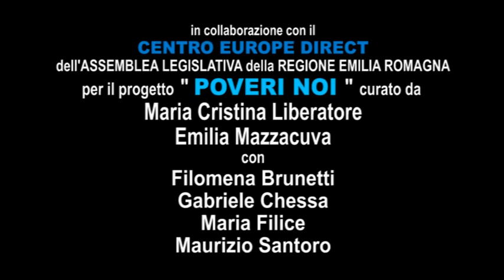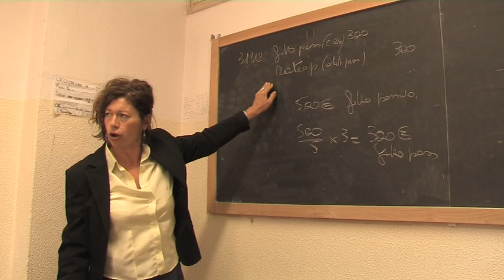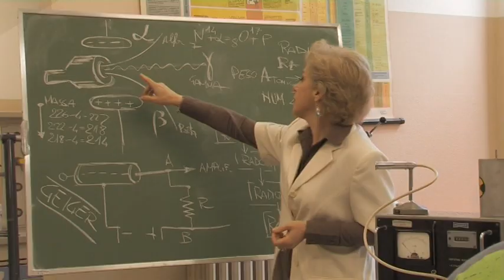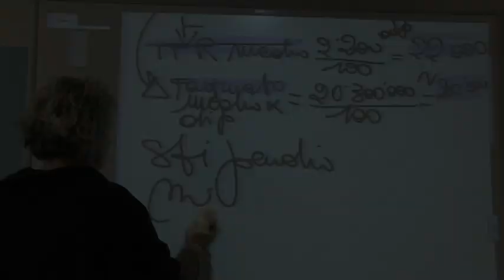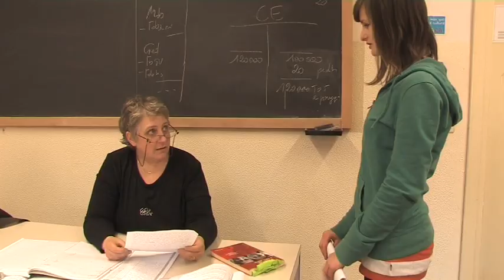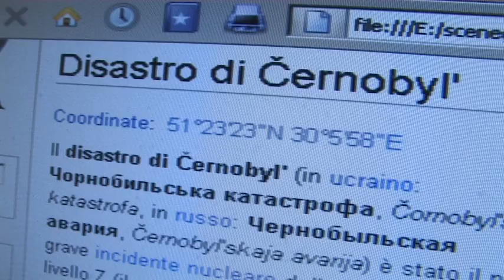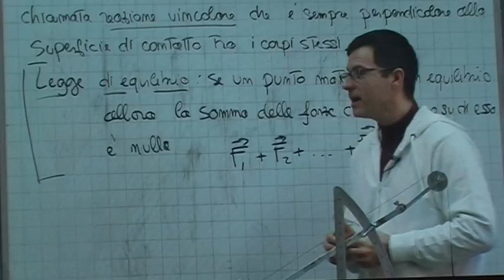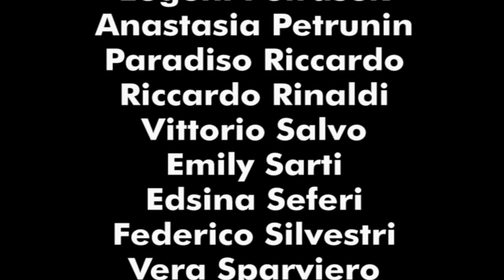200 giorni all'anno. Film Completo.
Ogni giorno la grande macchina della scuola si avvia. Per 200 giorni all’anno. Chi dovesse giudicare il risultato da questa inesorabile ciclicità potrebbe scoraggiarsi; ma non è così. Il cambiamento può essere scatenato da eventi marginali che iniziano a risuonare a distanza, dopo anni. Anche esperienze negative possono trasformarsi in momenti di crescita. Molte cose seminate in questi 200 giorni all’anno, saranno raccolte nell’arco della vita.

trama
Simone, studente di terza superiore, come molti suoi compagni vive svogliatamente e con leggerezza il tempo a scuola. Stimolato controvoglia a occuparsi di una ricerca sull’integrazione, si confronta con personaggi e situazioni che lo faranno cambiare.
In particolare conosce Denisa, una ragazza di un paese vicino alla centrale di Cernobyl. È arrivata da poco nella sua classe, non conosce la lingua, non parla con nessuno. Inizia a confrontarsi con i luoghi comuni del pregiudizio e della chiusura, del razzismo e dell’intolleranza.
Le persone incontrate da Simone, e gli eventi che lo coinvolgeranno negli ultimi tre anni delle superiori, provocheranno in lui un cambiamento che gli farà vedere la vita in modo molto diverso.
Girato nell’arco di 3 anni, il film mostra uno spaccato di vita scolastica (in alcune parti docufiction), con eventi realmente vissuti che si intrecciano alla storia dei personaggi.
La scuola, nonostante i problemi che la attraversano, con le passioni e le contraddizioni, la fatica e la leggerezza delle persone che la abitano, è in grado di incidere e provocare nel lungo periodo cambiamenti positivi e inaspettati.
Anche in quei giovani che sembrano impermeabili alla maturazione.

Scritto con gli alunni, all’interno di un progetto didattico sul linguaggio cinematografico condotto dalle insegnanti di Materie Letterarie Margherita Lauri e Alessandra Speziali.
La sceneggiatura ha preso spunto dal progetto “Tecnologie senza Barriere”, finanziato dalla Provincia di Bologna. Le scuole selezionate dovevano produrre materiali legati alla facilitazione dell’integrazione scolastica, tramite le tecnologie. Il formato scelto dal Centro Produzione Audiovisivi dell’Istituto Crescenzi Pacinotti, forte di un’esperienza trentennale, è stato naturalmente quello della fiction. Raccontare cioè quali azioni, anche molto semplici, come quelle che mette in atto Simone, il protagonista, potrebbero migliorare la vita scolastica degli allievi stranieri.